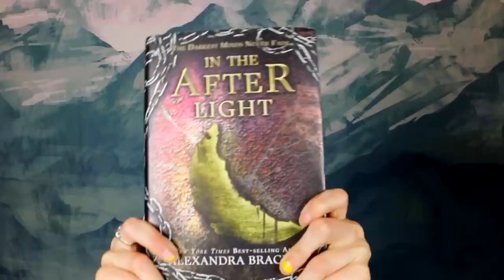THE DARKEST MINDS SERIES IN 8 MINUTES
The entire Darkest Minds trilogy condensed into 8 minutes! IF you needed a refresher before the Darkest Legacy, HERE IT BE! I hope you enjoy!

The Darkest Minds series is by the fabulous Alexandra Bracken! Here's the playlist of all my Darkest Minds Videos:

THE DARKEST LEGACY, a companion novel following Zu's story and featuring all our beloved characters comes out July 31, 2018.